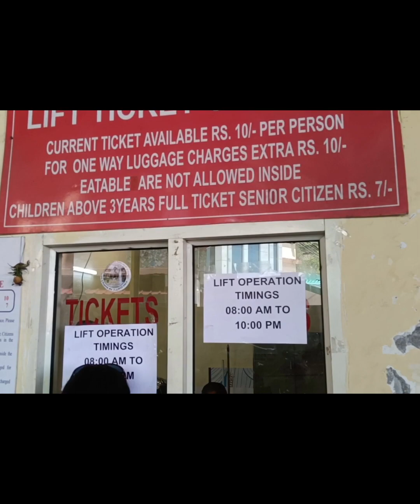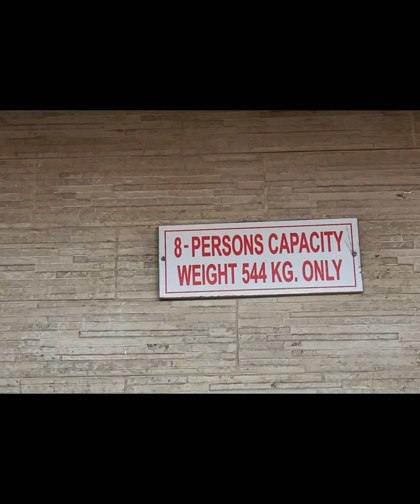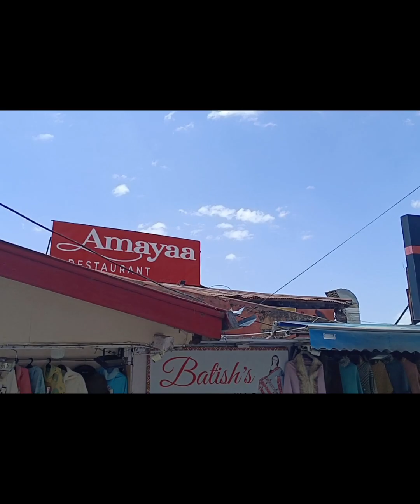hatu peak to shimla shimla shimla mall road shimla ridge area mall road shimla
I am a traveler and most of the time when i go anywhere i am taking photo and video of that place. so u can watch my traveling video and picture.